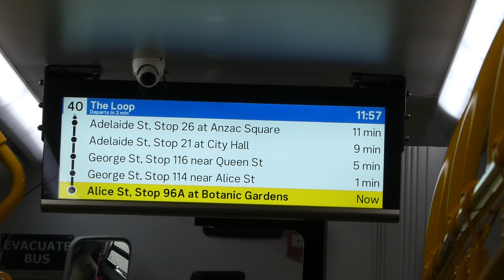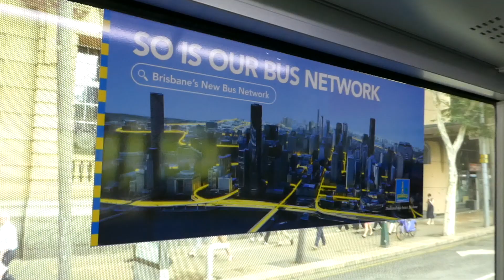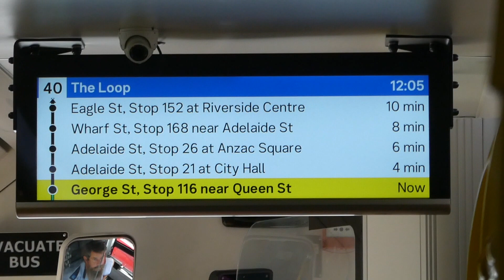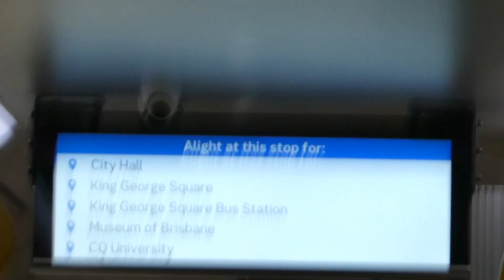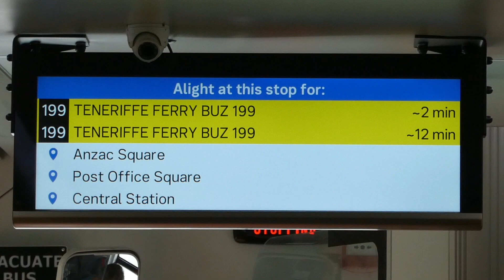Translink - A trip on Yutong E12🔋⚡️ #6002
There are 4 of those Yutong Electric buses, numbered 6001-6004. These buses solely run on City Loop services, which therefore explains the purple livery. Though the city loop services are free of charge, GoCard readers were still installed in case the bus services a different route. Onboard there are some features which are exclusive to these buses such as dynamic maps and Digital Voice Announcements (DVA).
In this video I took #6002 between Botanical Gardens/Alice Street and ANZAC Square/Adelaide Street